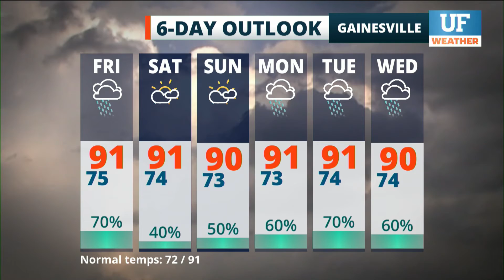Local forecast for Gainesville-Ocala - July 22, 2021 5 pm ET